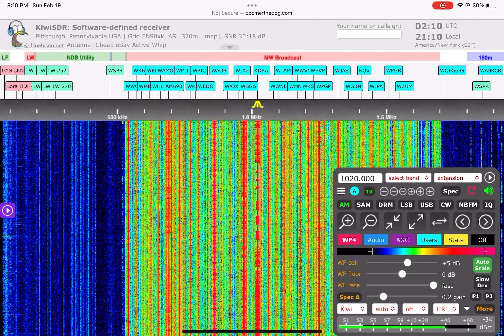Terrible KAITO Signal Leads To SDR - KDKA Weekly Test - 2/19/2023